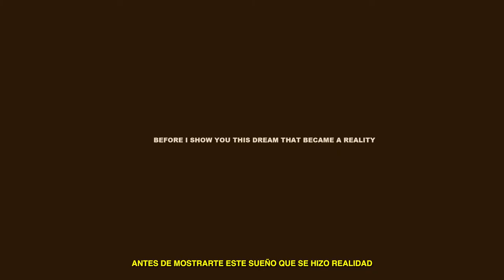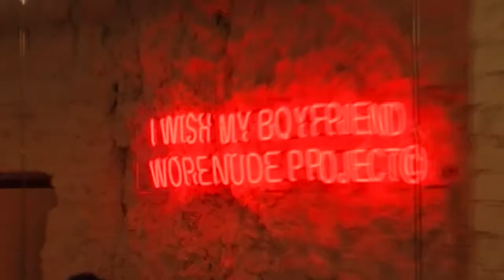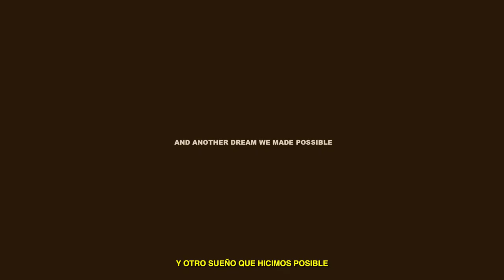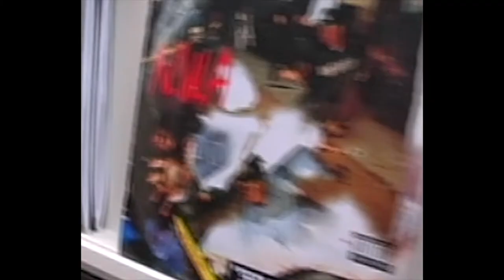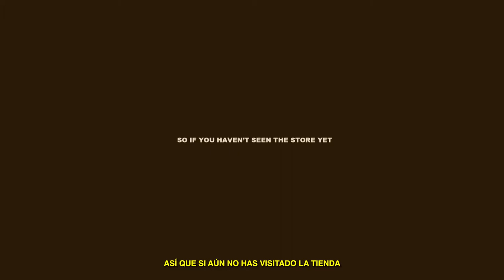ABRIMOS LA PRIMERA TIENDA DE NUDE PROJECT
In this video we document the opening of our first ever physical store. It is located in Madrid, Fuencarral 47. And yeah, you know the NUDE style, this video is not just a store review. Much more thought. Don't miss it!

Here we will be giving away early access to new drops, exclusive content and much more.

About Nude Project:
NUDE PROJECT is a ready-to-wear label founded in 2018 in a small dorm room by two friends eager to create something different. Bruno and Alex were raised in completely different environments. One from Bali, the other from Burgos (a little more north) had an instant connection that, after a month of knowing each other, led them to create a joint movement that would change their lives forever.
"For us, it was all about the hip-hop scene, the rawness of skateboarding and the artist’s creativity which motivated us to imprint a way of living shared through the internet."